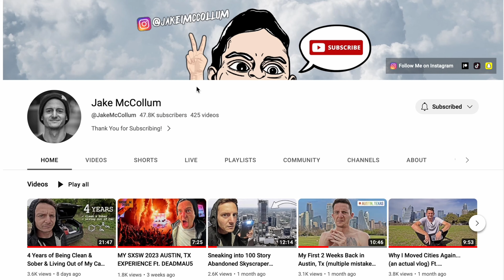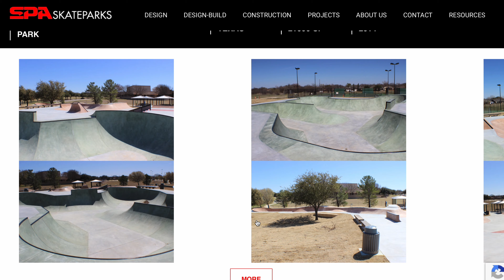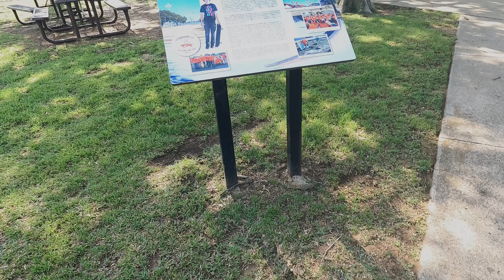Ranking the 21 Best & Worst Dallas Skateparks! [COMPLETE LIST]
🛹🏙️ Get ready for a FULL DALLAS/ FORT WORTH SKATEPARK TOUR as we explore the 21 WORST and BEST skateparks in Dallas, Texas! 🏙️🛹

In this video, I'll take you on an epic Dallas skateboarding adventure through the many skateparks the Dallas / Fort Worth area has to offer. From hidden skateparks tucked away in small neighborhoods to the biggest skateparks in Dallas area, I've ranked the top 21 skateparks in Dallas, Texas area. Whether you're a beginner or you've been skating for awhile, this Dallas Area Skateparks guide is a must-watch for anyone looking to shred in the Big D.

⚡️ Timestamps ⚡️
0:00 - BEST & WORST DALLAS SKATEPARKS INTRO
0:59 - Allen Skatepark AKA The Edge Skatepark
1:58 - Plano Skatepark AKA Carpenter Skatepark
2:41 - Frisco Skatepark
3:22 - 4DWN Skatepark
4:26 - Providence Skatepark
5:17 - Denton Skatepark
6:11 - Wylie Skatepark
7:08 - McKinney Skatepark
7:51 - Garland Skatepark AKA Boneyard Skatepark
9:01 - St. Francis Skatepark AKA East Dallas Skatepark
10:15 - Farmers Branch Skatepark
11:04 - Irving Skatepark AKA Lively Skatepark
12:03 - Lewisville Skatepark
13:24 - The Colony Skatepark
14:30 - Clayton Skatepark
15:32 - Vandergriff Skatepark
16:12 - Cody Rocamontes Skatepark
17:17 - Dove Skatepark AKA Grapevine Skatepark
18:34 - Alliance Skatepark
19:45 - Chisolm Trail Skatepark
20:41 - Roanoke Skatepark
22:14 - FINAL THOUGHTS

🗺️ FREE skate spot map of EVERY SKATE SPOT I've skated on this channel